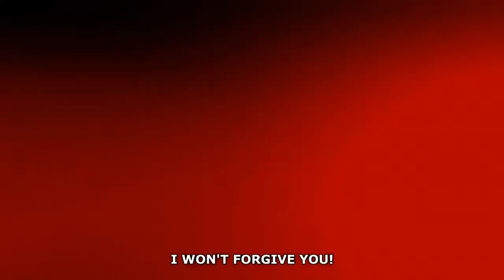Unstopable base that not even ninja could Destroy!!!